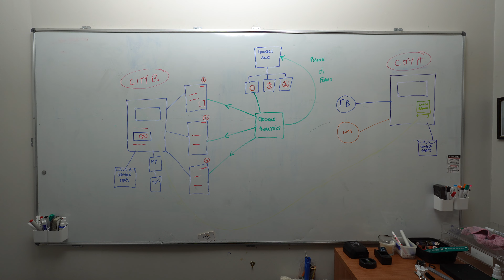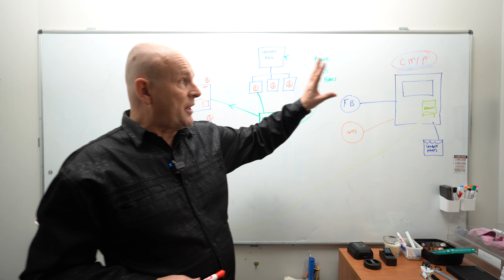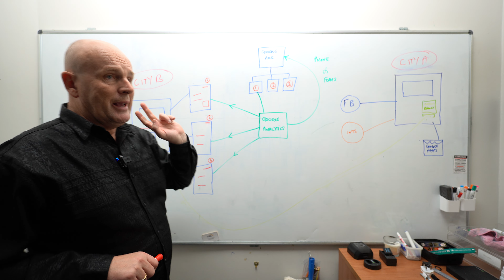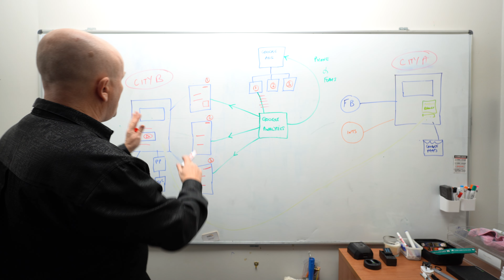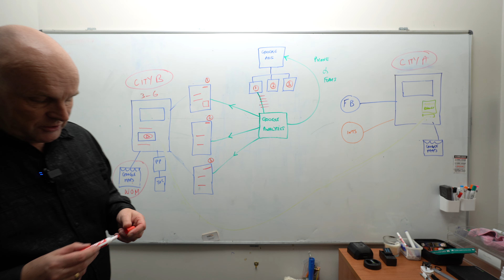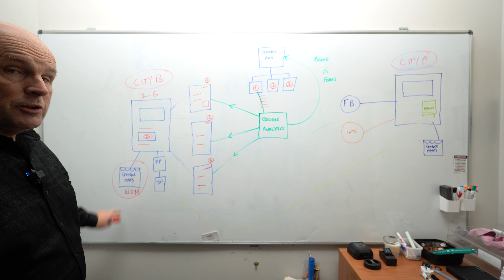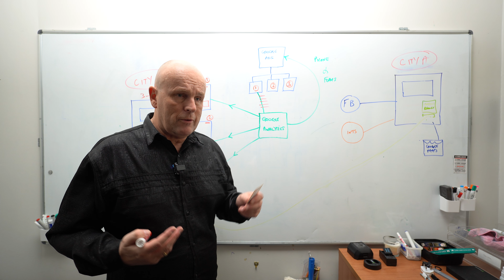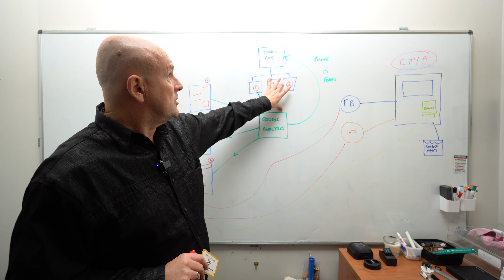Expanding Business Into New City Crucial Mistake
About Kingfisher Digital

Kingfisher Digital is a specialised digital marketing agency in New Zealand, focused on helping service-based businesses thrive through innovative and proven lead generation strategies. Our goal is to help businesses consistently generate 3 leads per day, ensuring a steady stream of potential customers. We offer a comprehensive range of services tailored to deliver quick results, sustain long-term growth, and maximise online visibility. Our mission is to provide solutions that generate high-quality leads and drive success for your business.

Services We Offer In New Zealand

Leads Now (14 Days Lead System)
Message Marketing
Customer Reactivation Campaign
Filtered Reviews

Leads Now (14 Days Onwards)
Google Ads
Facebook Ads
Google My Business (Places)

Leads Later ( 3,6, 12 Months)

Mobile Website (70% Traffic)
Lead Website (Actual Gets your Leads)
Search Engine Optimisation ( Get More Visibility on the Internet)